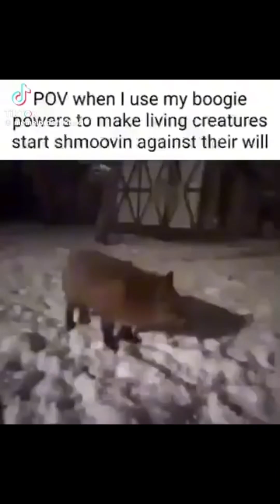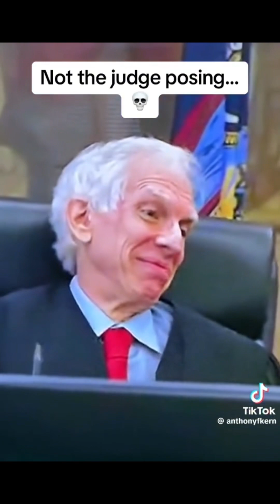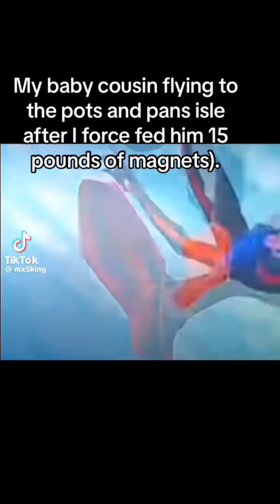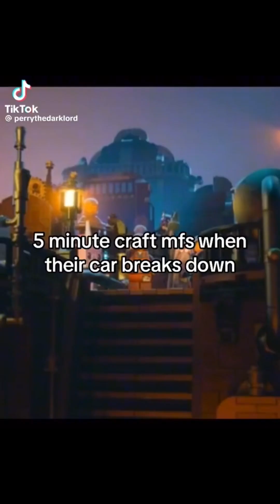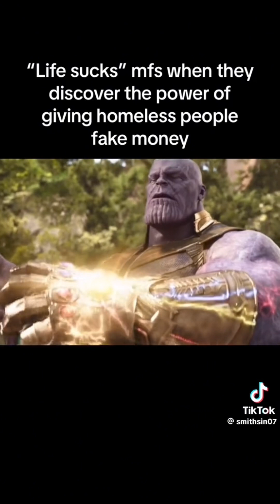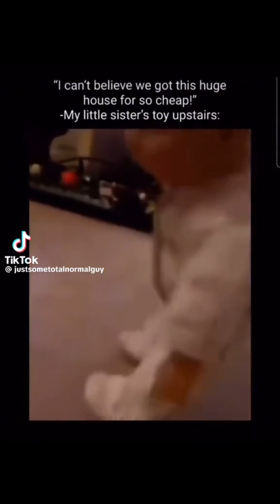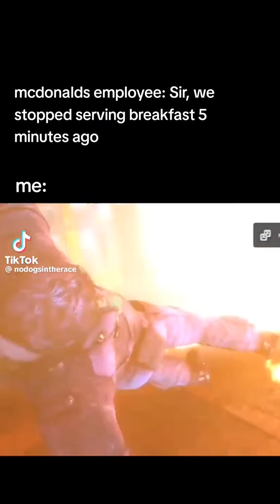The Great Meme Compilation. Part 9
These were all of the great memes that were selected from Memes that make you laugh. Parts 81-90.